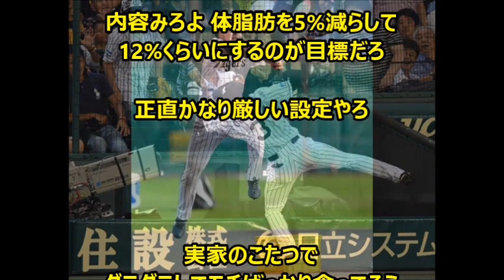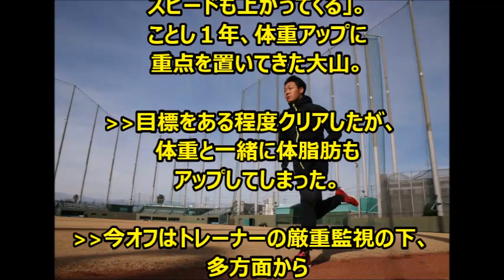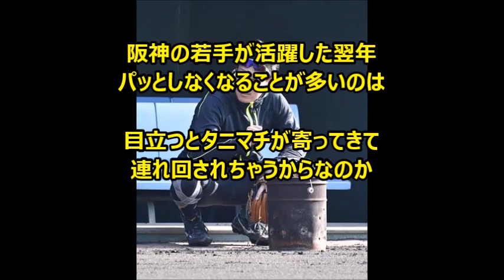【悲報】阪神・大山さん、もうタニマチの餌食？、ノルマ体脂肪率５％減まだ、すき焼き・焼肉・お好み焼きライスで骨抜きに？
金本「江越左打ち転向！大山ショート転向！」金本「江越の右は限界」大山のショートは妥当？みんなのご意見

阪神・大山、１５０メートル弾！しかも鉄人養成バット、居残り特打で場外トイレまで打ち込む、柵越え４３発、金本監督「センスあるね」

阪神、大山警報・観客危険！「警備員出動」１３０メートル場外弾連発、飛ばし過ぎ、異例指示「左中間に打て」山田とか浅村級？

金本監督、大山に「捕手以外全ポジション」を厳命、新助っ人と清宮対策なのか？CSで無限の可能性を見せる